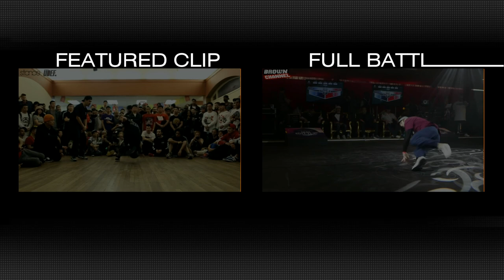Who Got The Flava Today? Mounir at Chelles Battle Pro 2015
Flava. Give power to the calling. Tune into your heart desires.Live it. Breath it. Beam it.

FlavaDM by Rafał "Zysu" Szymkiewicz